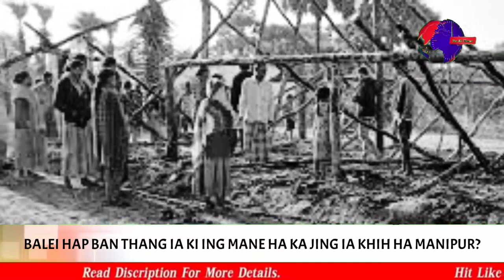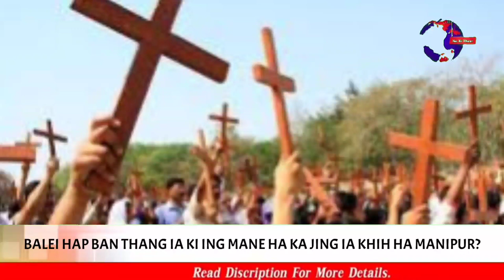BALEI HAP THANG IA KI ING MANE HA KA JING KHIH HA MANIPUR?